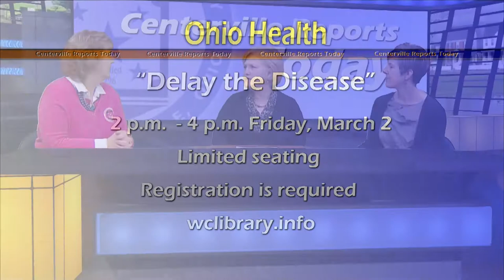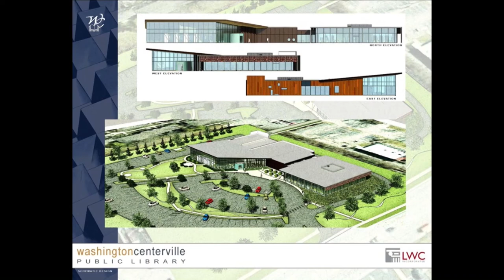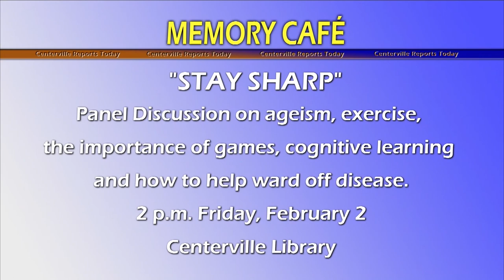Library's Memory Cafe featured on "Centerville Reports Today"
Centerville Library staff members Debe Dockins and Georgia Mergler talk about the Memory Cafe, a monthly series for seniors focusing on health, memory and activity tips on this episode of "Centerville Reports Today." Contact the library at 43-8091 or wclibrary.info for more information.